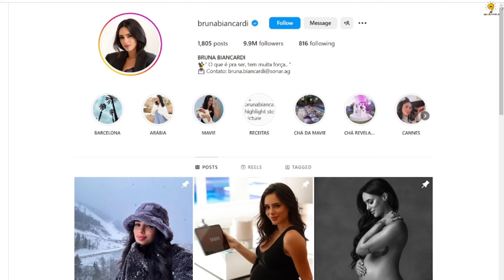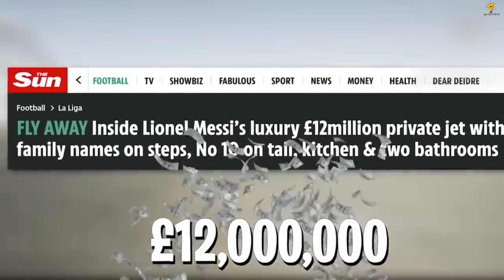মেসির বউ VS নেইমারের বউ VS রোনালদোর বউ VS কে সবচেয়ে সেরা ? 😱 || Messi VS Neymar VS Ronaldo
আসসালামু আলাইকুম

Determining the "best" among Messi, Ronaldo, and Neymar often sparks passionate debates among football fans. Each player has his own unique style, strengths, and achievements.

Lionel Messi is known for his incredible dribbling skills, vision, and ability to score goals from almost any position on the field. He's won numerous Ballon d'Or awards and holds numerous records in football history.

Cristiano Ronaldo is renowned for his athleticism, goal-scoring prowess, and versatility. He's also won multiple Ballon d'Or awards and has been a dominant force in European football for over a decade.

Neymar is celebrated for his creativity, flair, and agility on the ball. He's considered one of the most skillful players of his generation and has been instrumental in both club and international success.

Ultimately, the answer to who is the "best" depends on personal preferences and criteria. Some may argue for Messi's finesse and natural talent, others for Ronaldo's work ethic and physical prowess, while others appreciate Neymar's flair and technical abilities. All three players have left an indelible mark on the world of football.